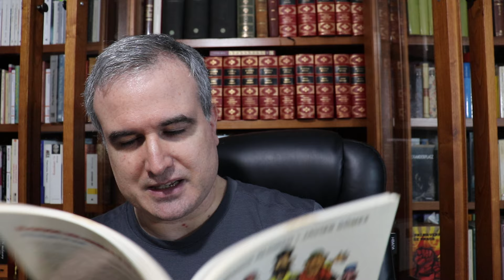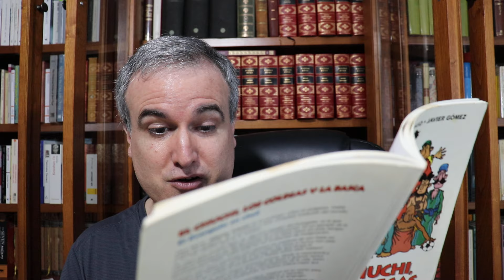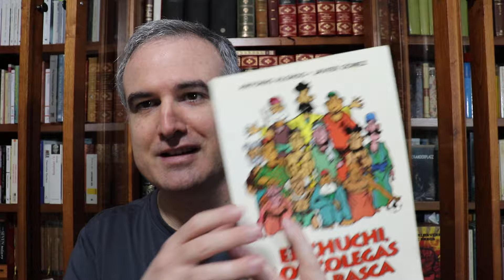LA BIBLIOTECA IDEAL, 704: El P. Antonio Alonso Hinojal (1928-2002) (II)